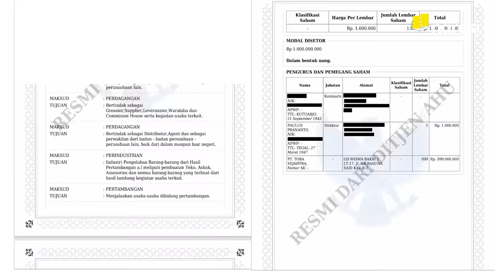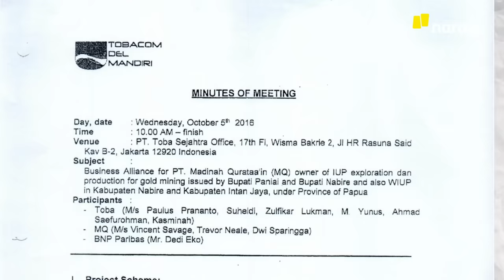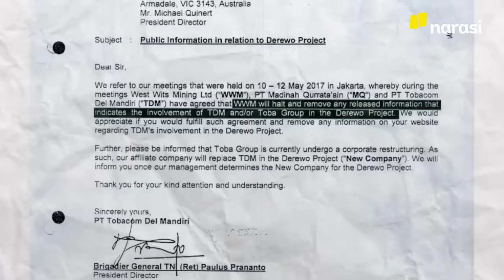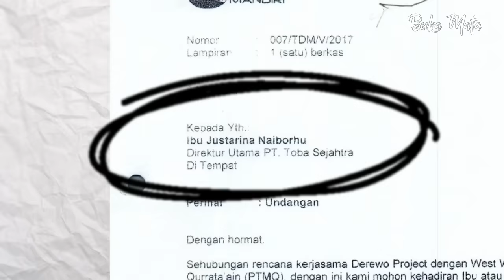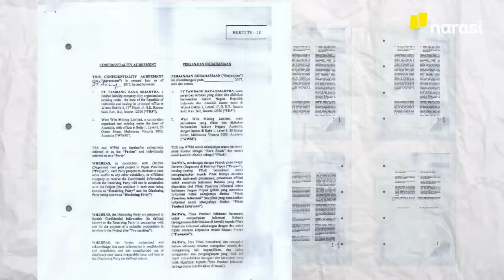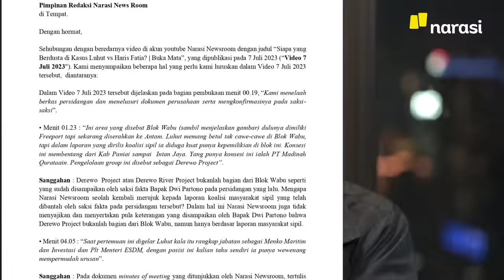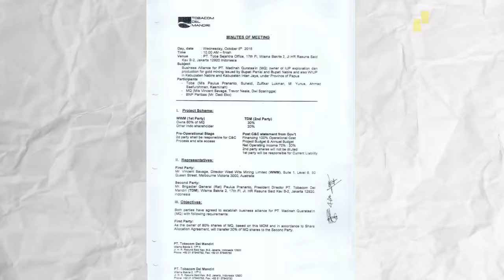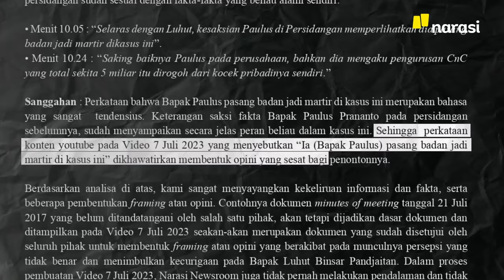Siapa yang Berdusta di Kasus Luhut vs Haris dan Fatia? | Buka Mata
Kami menerima hak jawab dari pihak Tim Media LBP. Hak jawab dan tanggapan balik dari kami bisa ditonton di bagian akhir video. Rilis terbaru video ini adalah bentuk koreksi.

Persidangan pencemaran nama baik terhadap Menteri Koordinator Bidang Kemaritiman dan Investasi Luhut Binsar Panjaitan dengan Haris Azhar dan Fatia yang kini bergulir di Pengadilan Negeri Jakarta Timur memasuki babak baru. Luhut tak terima disebut Lord dan dituding memiliki atau pernah membeli tambang di Papua. Dalam persidangan itu terungkap tindak-tanduk perusahaan milik Luhut terhadap pertambangan di Papua.

Kami menelaah berkas perkara dan menelusuri dokumen perusahaan dan mengonfirmasikannya pada saksi-saksi. Beberapa kali Luhut menyatakan dia tidak terima disebut-sebut memiliki tambang-tambang di Papua. Di sisi lain, tudingan yang diutarakan Haris dan Fathia kepada Luhut, dilandasi temuan dan fakta yang terdokumentasikan.

Adalah sosok Paulus Prananto yang menjadi cerita utama di persidangan Luhut versus Haris dan Fatia. Lewat berkas-berkas yang kami dapatkan, Luhut ingin menjabarkan versi lain yang menjadi skema penyebab perputaran saham di atas. Saat muncul sidang, Luhut bersaksi bahwa skema kerja sama proyek tambang emas di Papua tidak melibatkan perusahaannya. Meski begitu ia tidak berani secara langsung menyebut nama Paulus Prananto, teman seperangkatannya di Akmil yang ia sebut “bermanuver sendiri” dalam proses akuisisi itu.

Melalui email yang dikirimkan oleh Sigit Widiyastono, Asisten Bidang Media Menko Maritim dan Investasi, mereka memberikan hak jawab terkait laporan tim Buka Mata Narasi yang tayang di channel YouTube Narasi Newsroom berjudul “Siapa yang Berdusta dalam Kasus Luhut versus Haris dan Fatia?” Yang telah tayang pada Jumat, 7 Juli 2023. Ada beberapa kekeliruan yang disampaikan melalui email oleh Tim Media LBP.

Kami telah meralat kekeliruan dan memberikan penjelasan dari beberapa poin yang diajukan dalam hak jawab yang dikirim oleh Tim Media LBP dan dimasukkan di dalam konten ini. Pertama mengenai Blok Wabu dan Darewo Project. Kedua mengenai salah penyebutan atribusi jabatan Luhut yang kami sebut Menko Maritim dan Investasi dan terkait penggunaan kalimat pada menit 09.35 : “Luhut selalu berdalih, Paulus bermain sendirian”.

Selanjutnya, sanggahan dari koreksi kalimat dalam Menit 10.05 yang berbunyi “Selaras dengan Luhut, kesaksian Paulus di Persidangan memperlihatkan dia pasang badan jadi martir di kasus ini” dan kalimat dalam Menit 10.24 “Saking baiknya Paulus pada perusahaan, bahkan dia mengaku pengurusan CnC yang total sekitar 5 miliar itu dirogoh dari kocek pribadinya sendiri” juga telah kami masukkan ke dalam konten termasuk adanya penjelasan.

Bahwa berdasarkan temuan-temuan kami di lapangan, melalui penelusuran dokumen-dokumen primer yang terkait dengan alur dan kronologi, kami menemukan relasi antara Paulus Prananto dan perusahaan-perusahaan yang terafiliasi kepemilikannya dengan Luhut dan bahwa Paulus Prananto tidak berdiri sebagai individu saat menghadiri rapat-rapat dengan pihak PT West Wits Mining.

Kami telah berusaha melakukan uji informasi dengan membandingkan fakta-fakta persidangan dengan dokumen-dokumen primer yang kami peroleh. Uji informasi itu juga dilakukan dengan cara mengakomodasi suara dan keterangan para pihak yang hadir dalam persidangan, khususnya yang merepresentasikan Luhut dan/atau perusahaan yang terafiliasi kepemilikannya dengan Luhut.

Oleh karenanya, terkait konten tersebut, ada beberapa penambahan termasuk menampilkan seluruh sanggahan dari Tim Media LBP.
Kami menyambut baik hak jawab dari Tim Media LBP. Hak jawab tersebut, sebagaimana hak jawab – hak jawab lainnya, pantas dihargai dan dirawat sebagai mekanisme yang paling demokratis dan beradab dalam menyelesaikan sengketa terkait pemberitaan. Kami berterima kasih dan menghargai betul kesediaan Tim Media LBP mengirimkan hak jawab.

(Narasi)